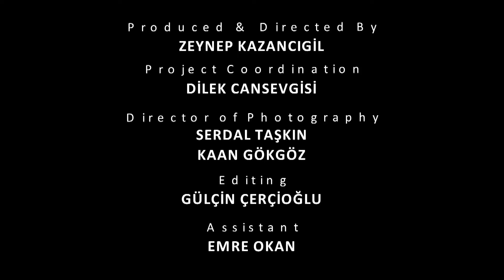ABOUT AYVALIK (Official Advertorial)